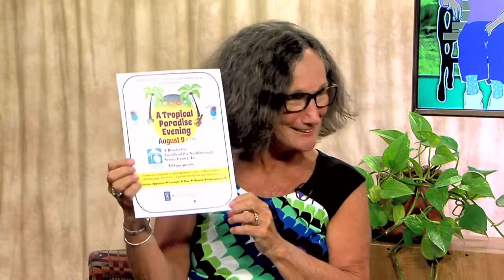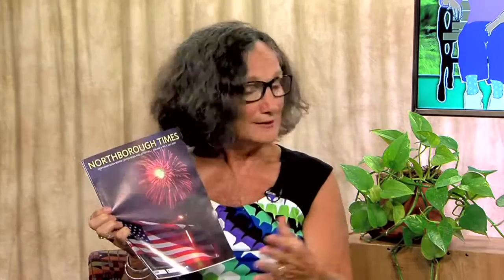Frank and Mary in Northborough Guest: Anita Hagspiel of the Friends of the NSC